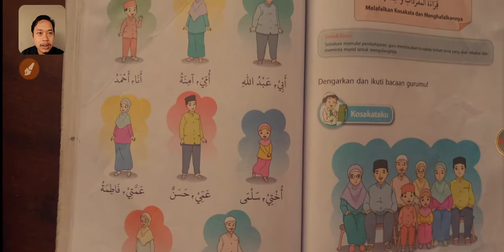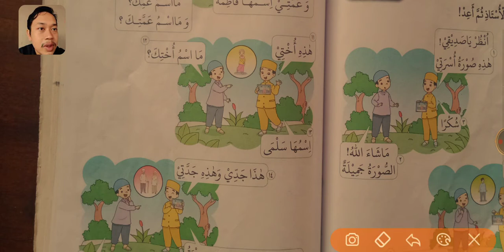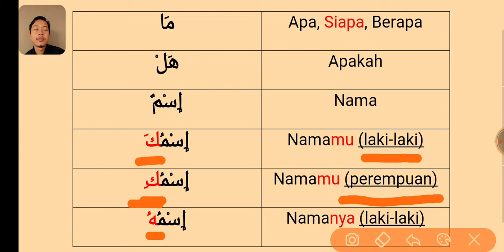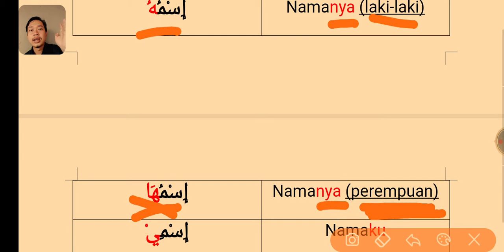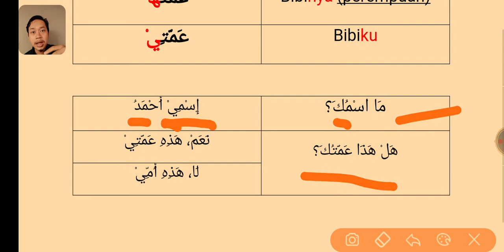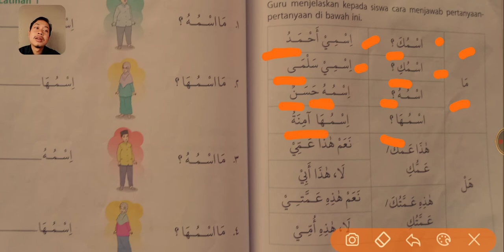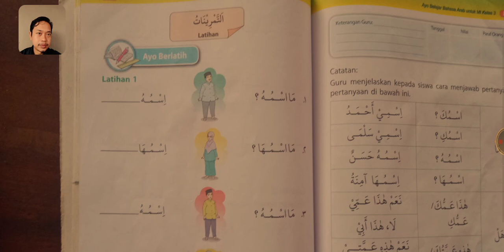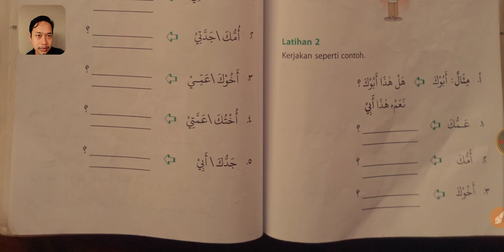Anggota Keluarga (أعضاء الأسرة) tentang istifham ما & هل. KELAS 3 🤔